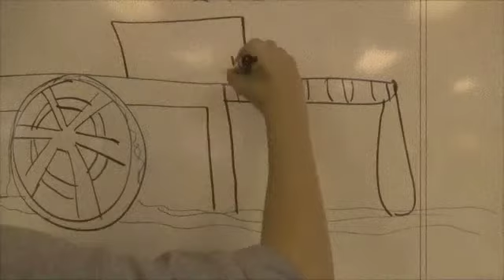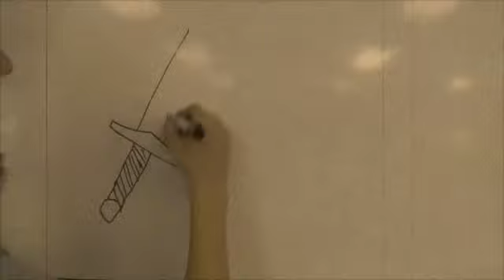SkyRim by HAgen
Example of student having a crack at some video scribing